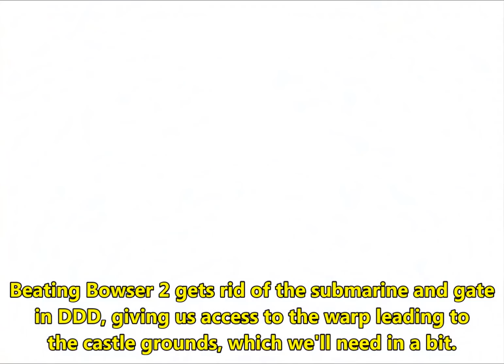Entering DDD While It's Moving Back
I enter the DDD painting while it's moving back. Thanks to 1ted59 for asking what would happen in this situation.

Usually after collecting the sub star, Mario exits DDD and the DDD painting moves back to expose the BitFS entrance. Normally, Mario can't move while the DDD painting is moving back, which raises the question of what would happen if we entered the painting while it was moving back. In this video, I show a way to do just that, namely by collecting the sub star while warping to outside the castle. By doing this, we end up in a situation where the painting will move back once we go back into its room. Thus, I enter the room with hyper speed to enter the painting while it's still moving back. The result is that the painting's hitbox is already in the moved-back location, but the camera pans to the painting's current location as it moves. It's not a super interesting result, but I thought it was an interesting question with an interesting execution to answer it, and so I wanted to document it.

Also, props to the 0 star TAS team for making the TAS that I branched off of.